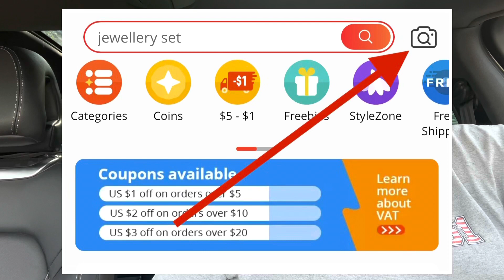🇺🇸/🇬🇧 ⒶⓁⒾⒺⓍⓅⓇⒺⓈⓈ My branded shirts have arrived and how not to fall for those BS ads on Facebook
Store with custom branded shirts, polos etc.